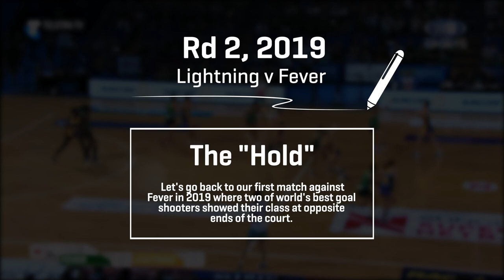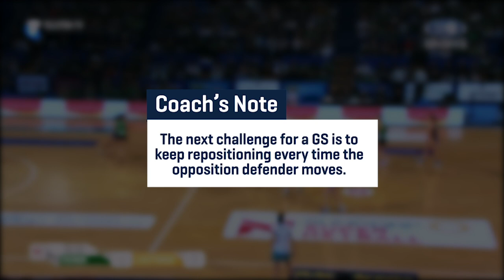Coach's Notes: The Hold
This week Sunshine Coast Lightning Head Coach Kylee Byrne looks at how to position yourself as a shooter, using our record breaking game against West Coast Fever as a prime example.